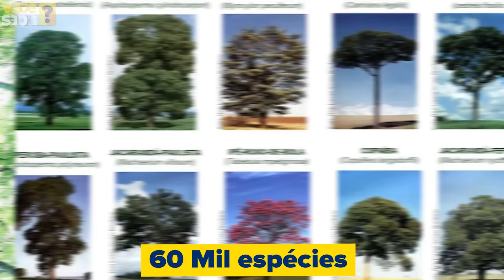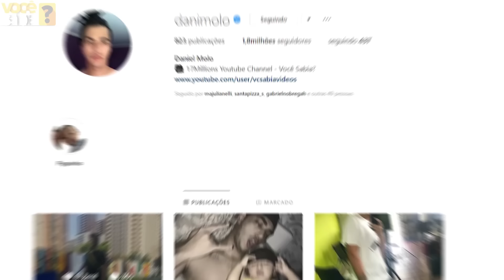10 ÁRVORES QUE VOCÊ NÃO VAI ACREDITAR QUE EXISTEM